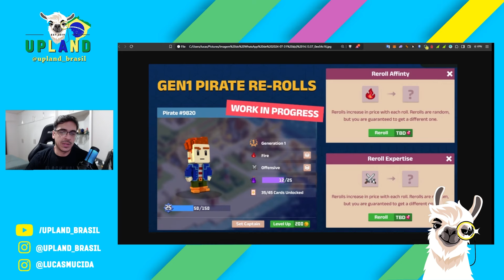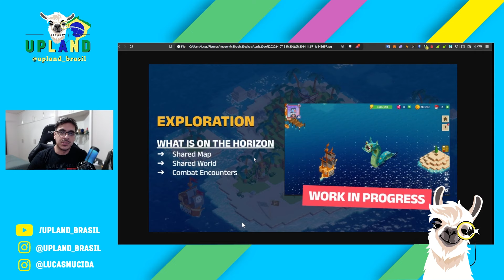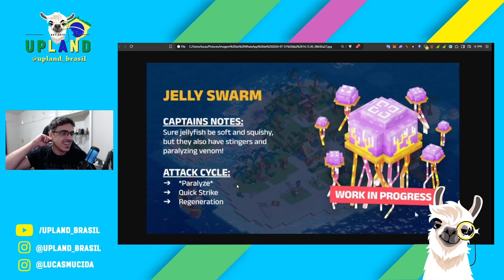Pirate Nations terá várias atualizações sensacionais!